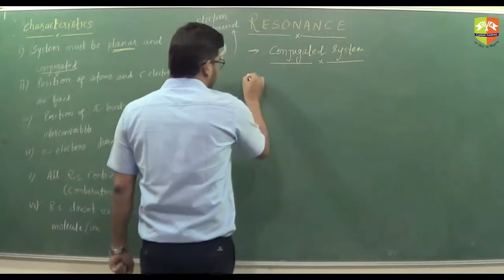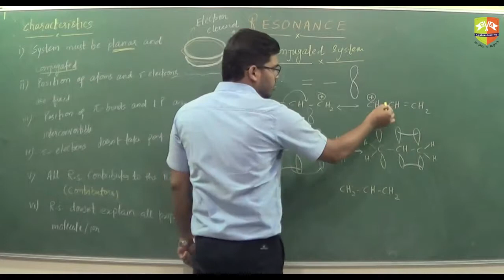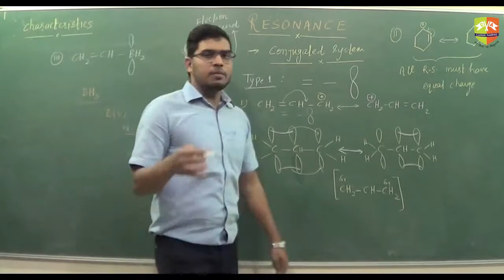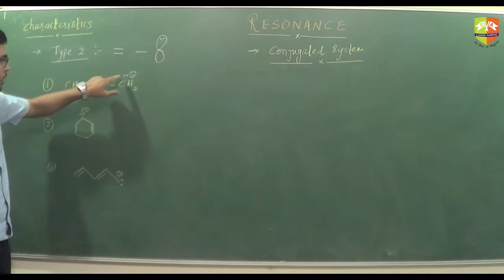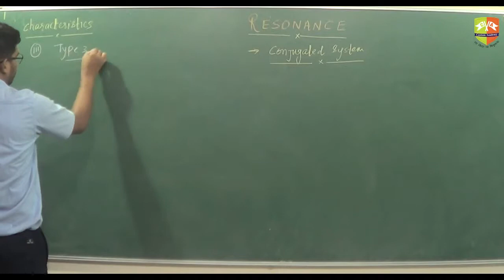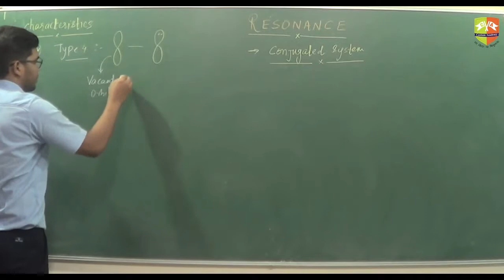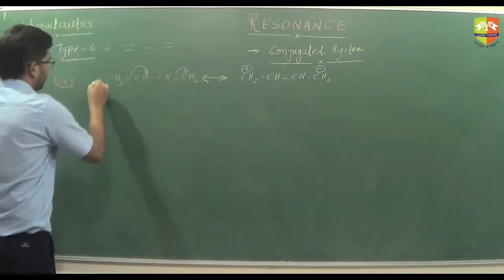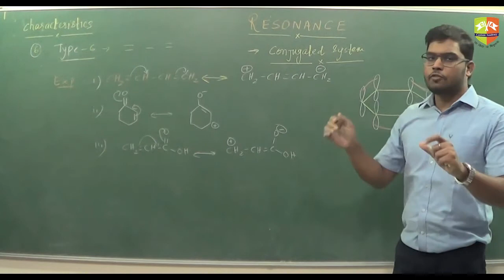GOC Resonance Part 2 Types of Conjugated System